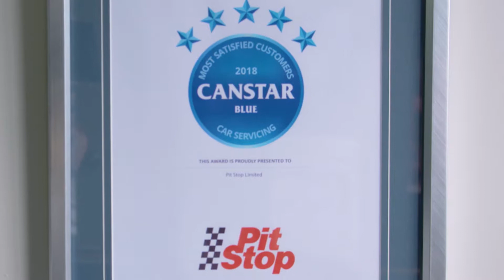John Malan Pit Stop Franchise Owner Silverdale